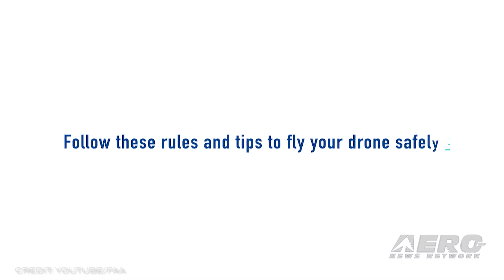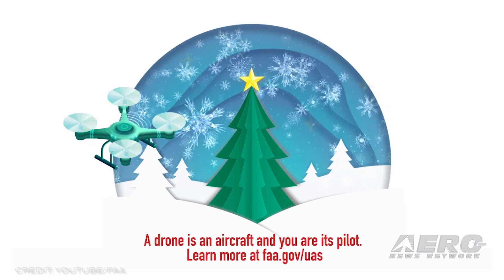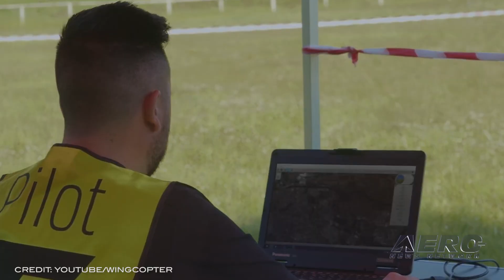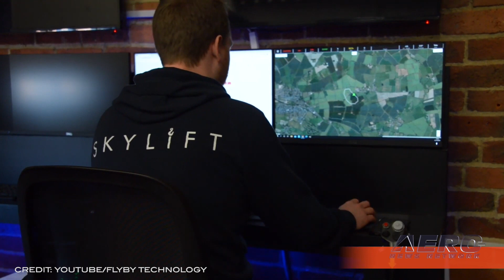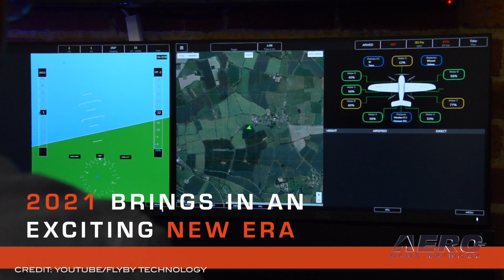Airborne-Unmanned 12.07.21: FAA Campaign, Skyborne-Flyby, Micro Drones Sim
Also: Drone Fund, AeroVironment Award, Helijet-Blade Deal, MOC-Sim eVTOL Sim

The FAA has launched its "12 Days of Drones" campaign to educate the public about the best practices inherent to the hobby. While drones have settled into a somewhat common and well understood hobbyist aircraft or videography assistant, public understanding and familiarity with UAV regulations remains lower than desired.The agency is sharing a specific topic or bundle of knowledge for each of 12 days through December 17th, building a short and effective knowledge base for incoming drone pilots. Skyborne Airline Academy celebrated the achievement of 2 recent ATPL UK graduates joining Flyby Technology as Beyond Line of Visual Sight Drone Operators. The students now put their training to use, supporting flight operations for an NHS trial to evaluate drug delivery for the Isle of Wight. Belgian developer LuGus Studios has released the newest addition to its Liftoff series of quad rotor drone flight simulators, Liftoff: Micro Drones. Drone pilots wistfully imagining a cannonball run throughout their home will find the game’s playable, realistic housing equipment and layout a fine analog to real-life décor endangerment. All this -- and MORE in today's episode of Airborne-Unmanned!!!

Airborne-Unmanned 12.07.21 is chock full of info in this Weekly News Episode, Tuesday, December 7th, 2021... Presented by Aero-TV veteran videographer and Airborne Hosts Kimberly Kay, Sophie Hurlock, Brianne Cross, Christopher Odom, and Laura Hutson, and is supported by ANN CEO/Editor-In-Chief Jim Campbell, and Chief Videographer Nathan Cremisino, this episode covers:

FAA's Holiday Drone Awareness Campaign
Skyborne Graduates Join Flyby Technology
Liftoff: Micro Drones UAV Simulator Released
Drone Fund Selects Wingcopter for VC Investment
AeroVironment Awarded $4M Foreign Mil Contract
MOC-Sim To Release eVTOL Sim